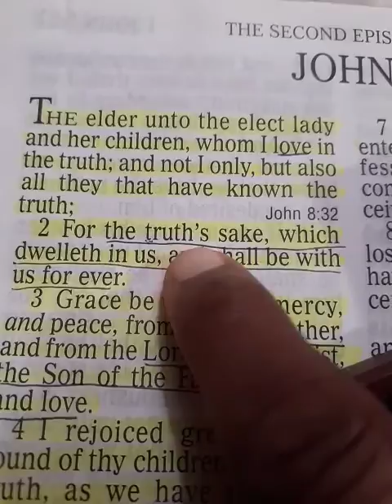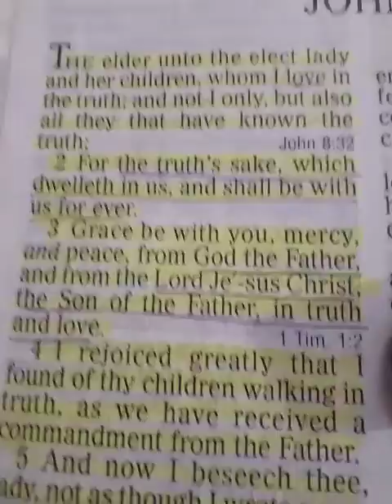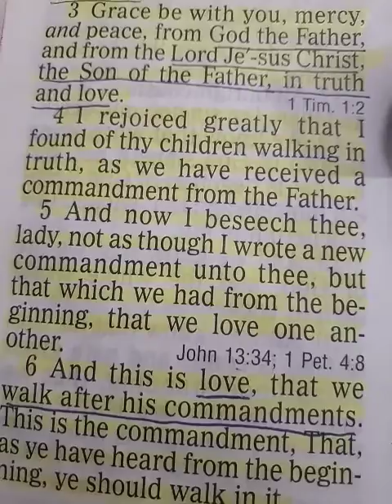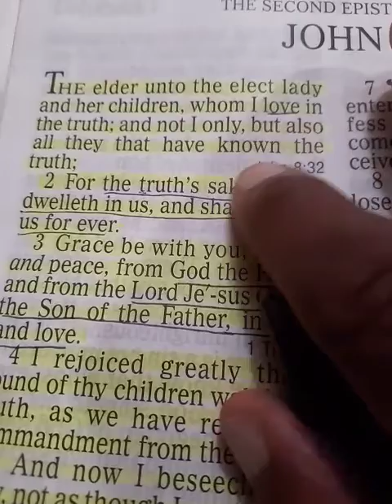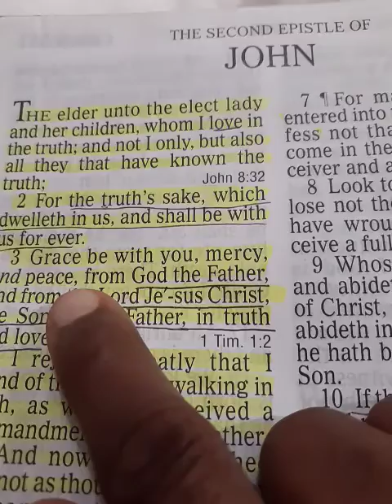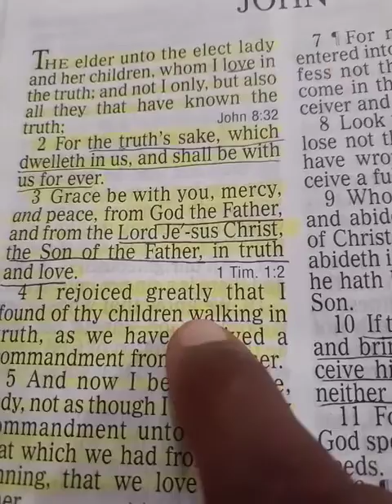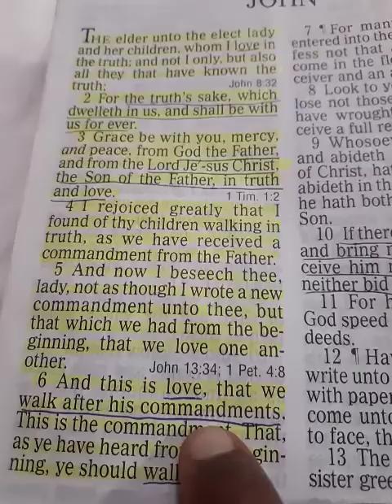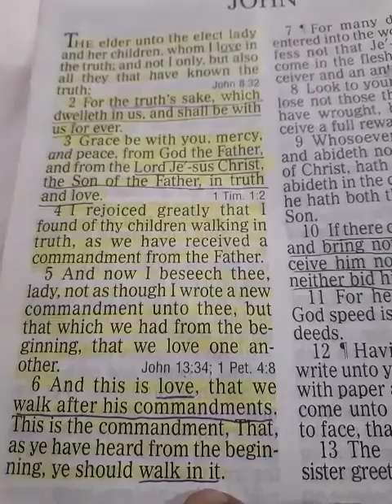Forces Of God // Timothy J Douglass Sr // Super Power Prayer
2 John                                            King James Version
1 The elder unto the elect lady and her children, whom I love in the truth; and not I only, but also all they that have known the truth;
2 For the truth's sake, which dwelleth in us, and shall be with us for ever.
3 Grace be with you, mercy, and peace, from God the Father, and from the Lord Jesus Christ, the Son of the Father, in truth and love.
4 I rejoiced greatly that I found of thy children walking in truth, as we have received a commandment from the Father.
5 And now I beseech thee, lady, not as though I wrote a new commandment unto thee, but that which we had from the beginning, that we love one another.
6 And this is love, that we walk after his commandments. This is the commandment, That, as ye have heard from the beginning, ye should walk in it.

Forever.
Amen

Good Channels

Good videos